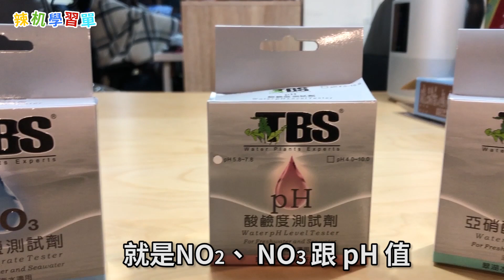辣机學習單 l 最終測水質!!南美娃娃終於要入缸啦～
話說
咱們拍完魚兒在魚缸裡很久ㄌ
結果完全忘了跟大家說這件事呢（笑）

而且
現在近況大更新
魚兒已經在前幾天
（我知道你想接什麼不要亂說話!!!😂）

又搬回水豚君那邊的魚缸了~
因為那邊的空間比較大~

嗚嗚
枉費我跟安妮辛苦幫他裝潢說
我們有拍
幫魚兒搬家的影片
近期會在粉專上ㄛ:)))